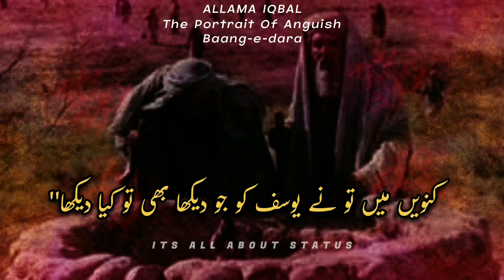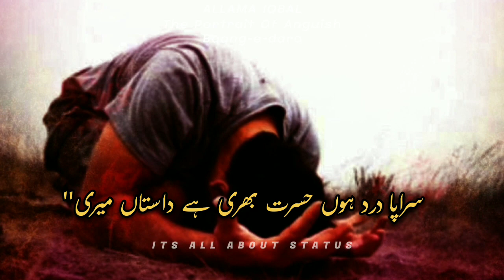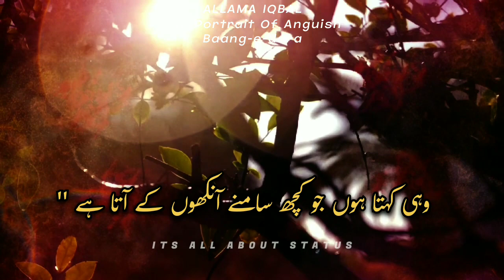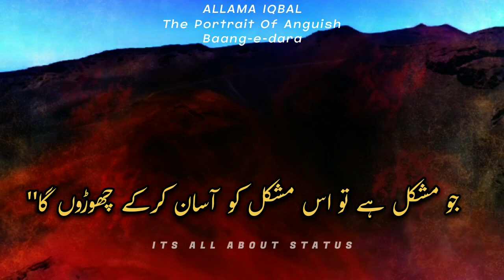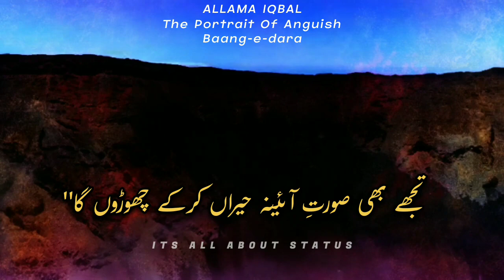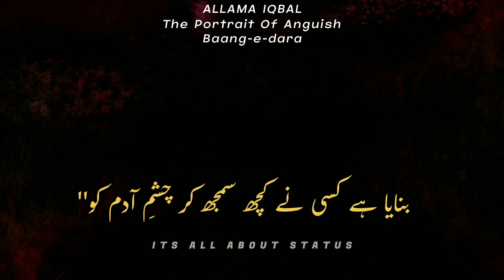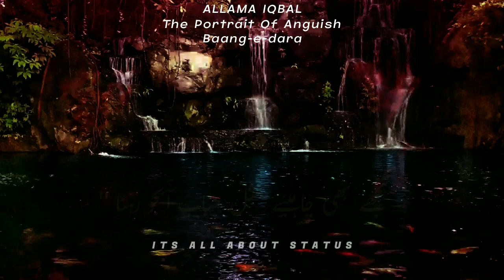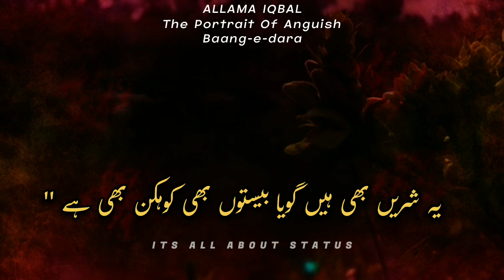Allama Iqbal || Baang-e-Dara || Urdu Gazal || Heartouching Urdu Poetry || Deep Lines | Zia mohiyodin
Allama iqbal poetry in voice zia mohiyuddin
Bqng-e-dara
34
i make this video inspired by "aadhi baat" and "Allama Iqbal" youtube channel